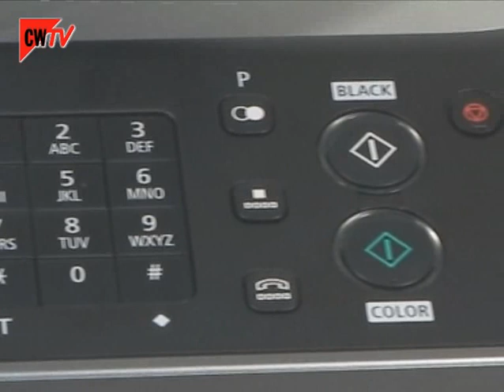Multifunktionsgerät: Canon Pixma MX870 | Computerwoche TV (CoWo.de)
Mit dem Canon Pixma MX870 können Sie ohne Probleme Scannen, Drucken, Kopieren und Faxen. Dank eines 2,5 Zoll große Farbdisplays lassen sich die Einstellungen sehr einfach und bequem bearbeiten. Dank einer WLAN-Verbindung ist es sogar möglich, Bilder direkt von einem iPhone oder iPod Touch drucken zu lassen.